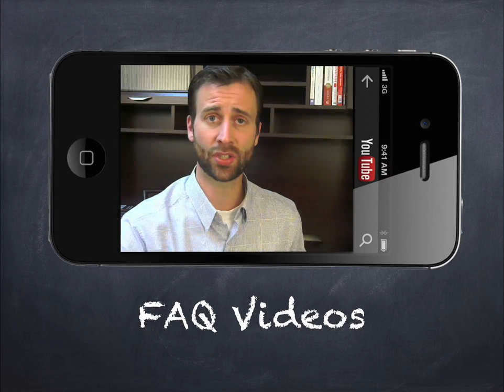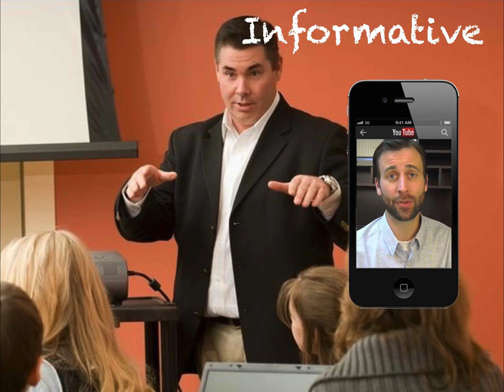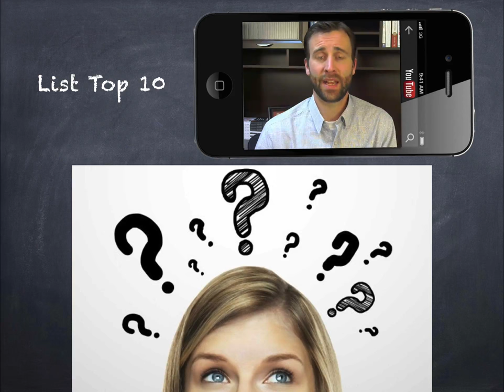FAQ Videos Will Get You More Leads Online - Here's How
Are you looking for ways to get more leads? In this video I show you exactly why I think frequently asked question videos is the BEST way to do that. Watch to the end for my power tip!

SCHEDULE
* Friday - Video Marketing Tips